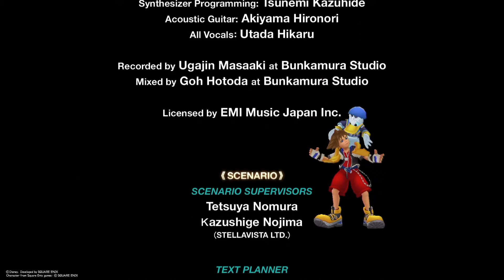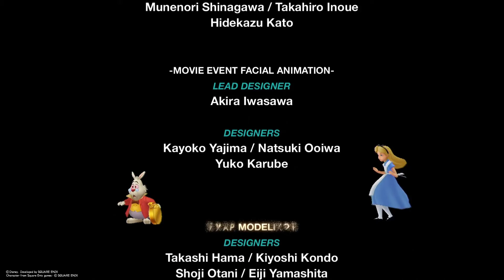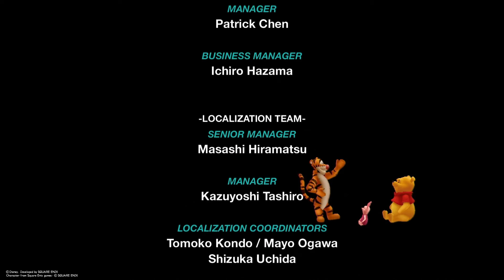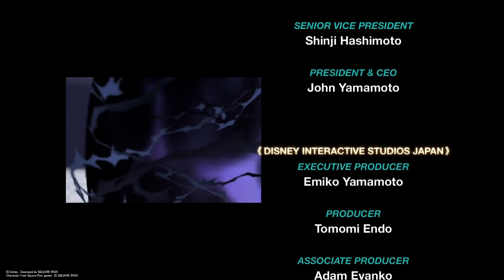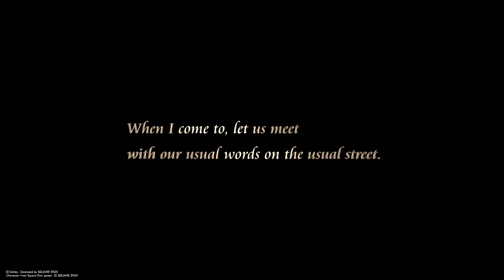【GER|EN】All Main Story Cutscenes Chronological (End) | PS4 Kingdom Hearts Chain of Memories